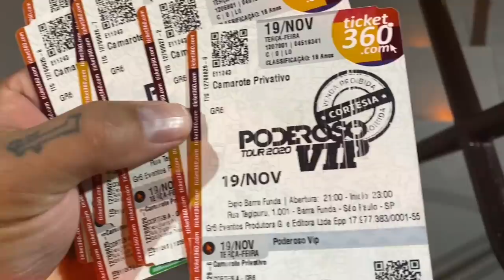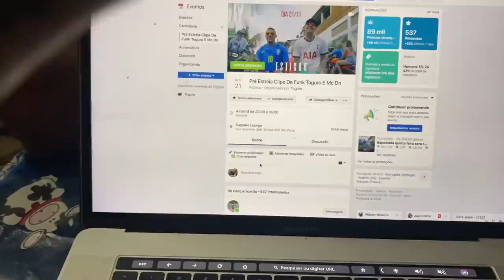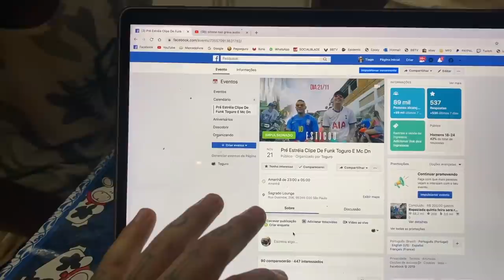LEVEI AS GEMEAS PRO BAILE FUNK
LINK DO EVENTO DE QUINTA FEIRA

TOGURO

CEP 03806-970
SÃO PAULO